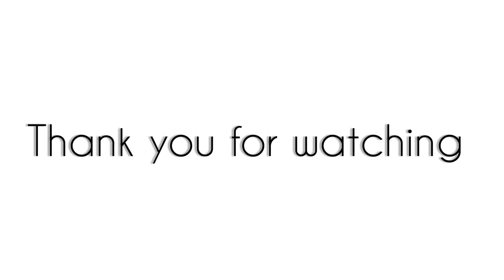Emotional Story of a Baby | Motivational story in English | Spoken English class in Lucknow WellTalk